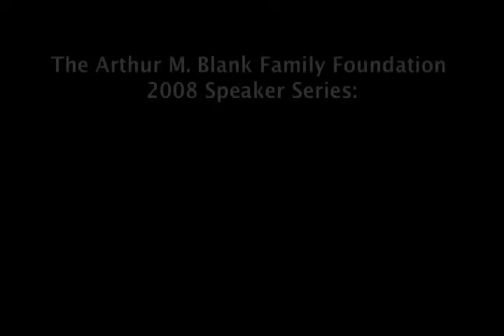Speaker Series: Jeff Greenfield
An Arthur M. Blank Family Foundation Speaker Series event.